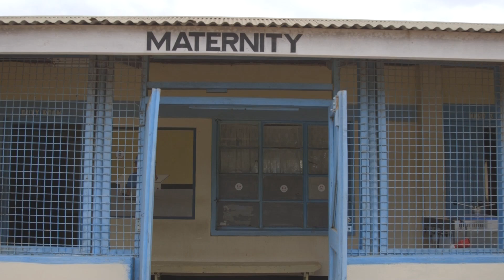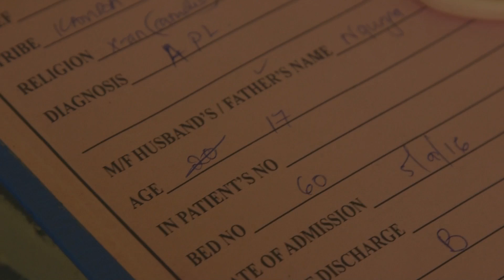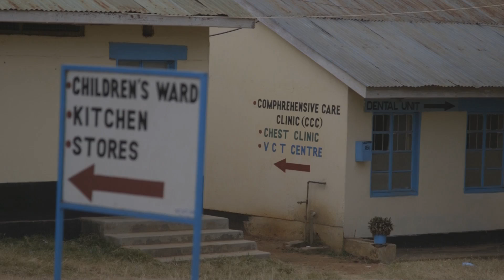Film Dokumentalny LUDZIE Z MISJA (offline edit)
offline editing: Piotr Gabler
director: Róża Klekotko